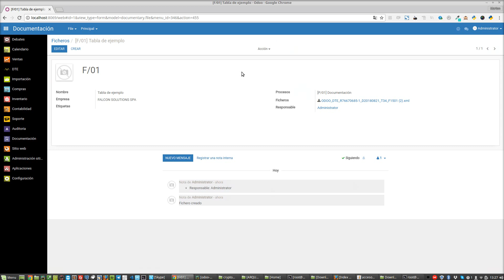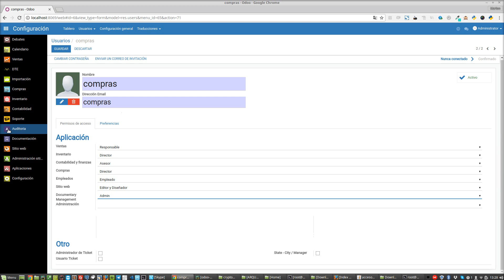Odoo ERP - Módulo de Gestion Documental - Compartir Ficheros Seguros